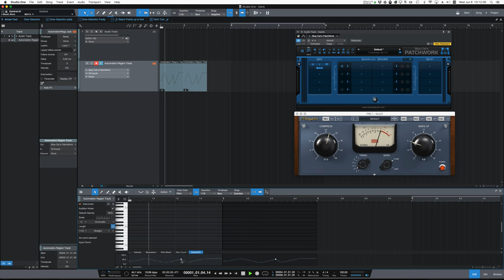Studio One Automation Region With Container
Automation regions in Studio one with a container plugin